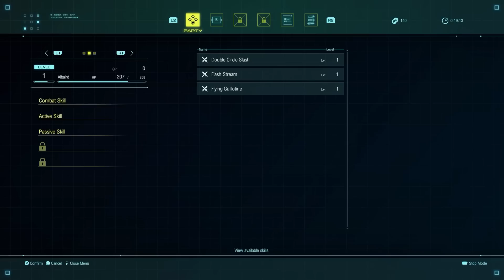Star Ocean The Divine Force | Let's Play Part 1 | A Shooting Star!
What is Star Ocean The Divine Force? An action JRPG with a unique mix of Sci-fi and fantasy, fast paced spontaneous battles, with massive fully explorable environments and two stories interwoven with 2 protagonists.